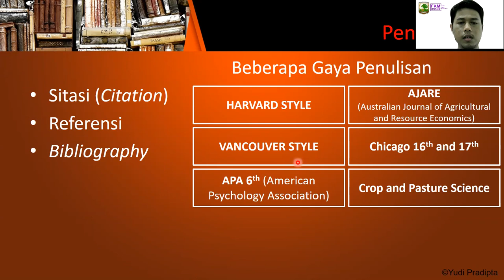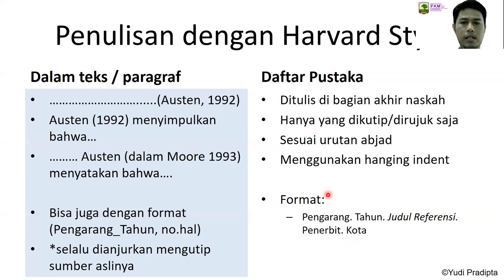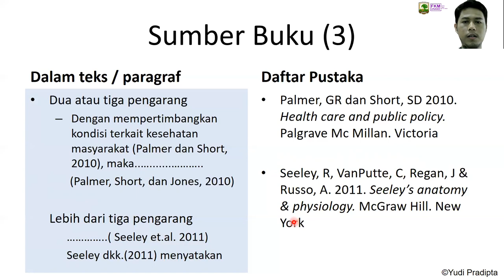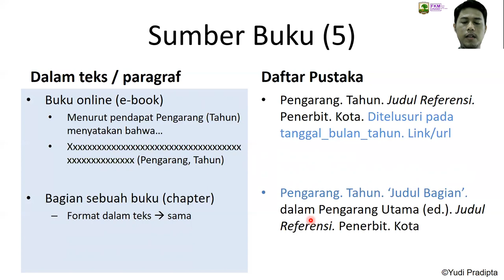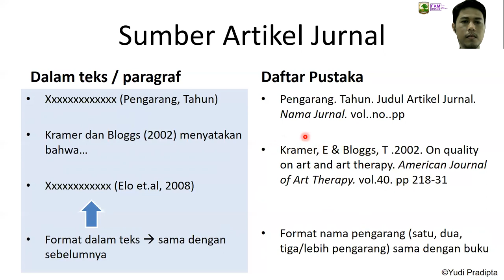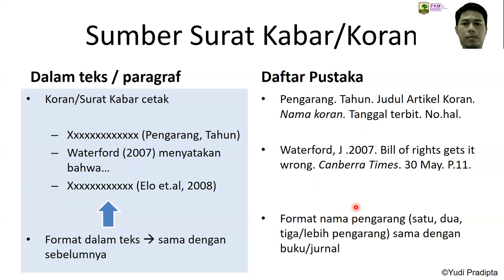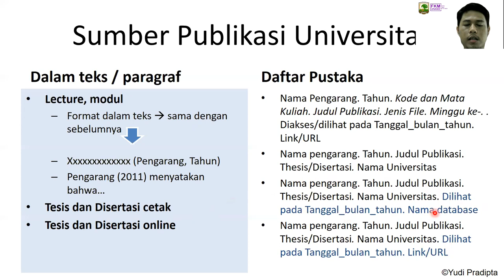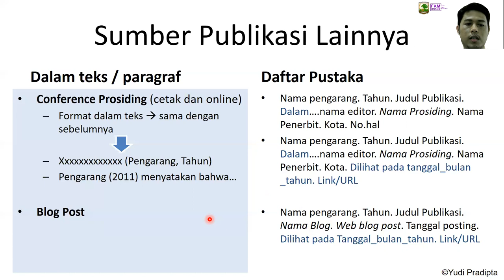Harvard Style Dalam Teknik Sitasi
Penulisan Sitasi dan Daftar Pustaka dengan Harvard Style